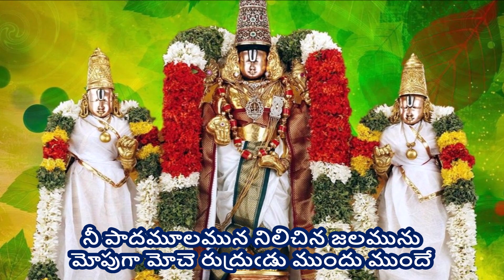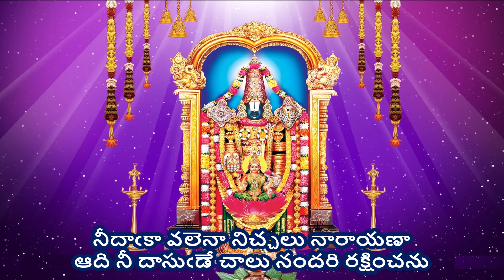Nidaka Valena - Annamayya Sankeerthana (నీదాఁకా వలెనా - అన్నమయ్య సంకీర్తన) lyrics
నీదాఁకా వలెనా నిచ్చలు నారాయణా - అన్నమయ్య సంకీర్తన (Nidaka Valena Nichala Narayana - Annamayya Sankeerthana)

Singer - Sarath Santosh garu;  Composer – Nagaraju garu during Annamayya Paataku Pattabhishekam Program by TTD

Lyrics -
నీదాఁకా వలెనా నిచ్చలు నారాయణా
ఆది నీ దాసుఁడే చాలు నందరి రక్షించను

నీ పాదమూలమున నిలిచిన జలమును
మోపుగా మోచె రుద్రుఁడు ముందు ముందే
కాపాడు నీ నామమునఁ గలిగిన మహిమచే
పైపై మునులు యిహపరములు గనిరి

పండేటి పాలవెల్లి నీ ప్రసాదమునఁ గాదె
దండిగా దేవతలెల్ల ధన్యులైరి
అండనే నీసాకార మాతుమఁ దలఁచి కాదె
నిండిన యోగీంద్రులు నిత్యముక్తులైరి

చేరి నీవిహారమైన శ్రీవేంకటాద్రిఁ గాదె
కోరి నరులు వరాలు కొల్లగొనిరి
ఆరీతిఁ దాళ్లపాక‌ అన్నమయ్య ఘనుఁడాయ
వారివారమై నేము వహికినెక్కితిమి